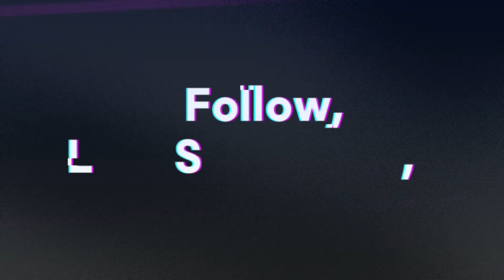Female Cambodian Producer creates track on the MPC LIVE!!🎼🔥mpclive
Cambodian Mystique produces another track for her instrumentals! Make sure you guys download on iTunes, add to playlist, & share on all streaming platforms! Thank you my awesome people! 😊🤓😎🙏💜🎹🎼

Cambodian Mystique Hip Hop Instrumentals, Vol. 75 - EP by Cambodian Mystique